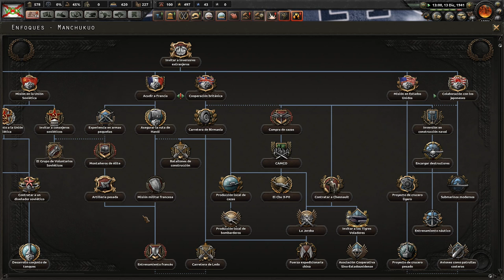Hearts of Iron 4 - VOX #4 "La Toma de Africa y Asia"